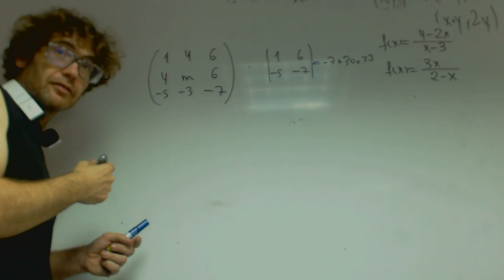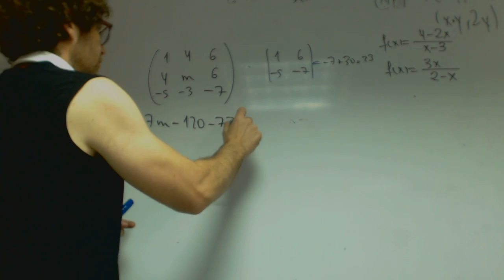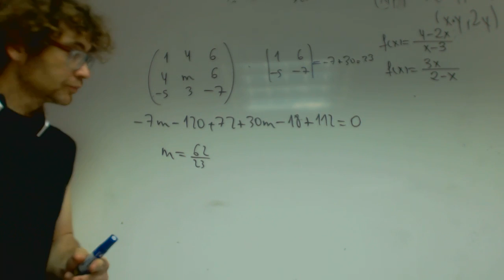Rango segun parametro Matematicas 2 Bachillerato Academia Usero Estepona